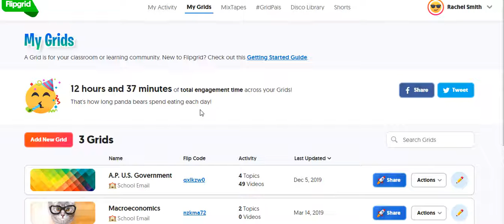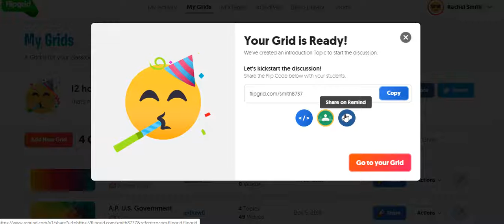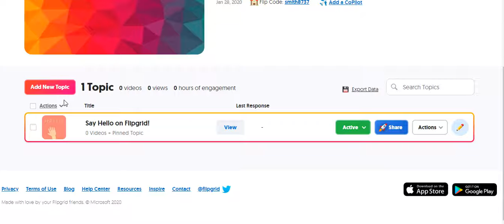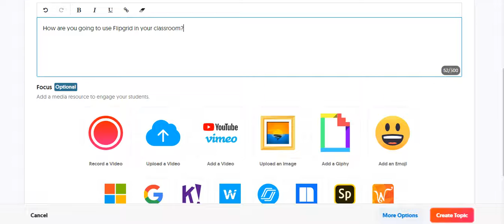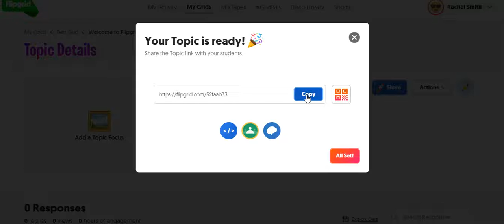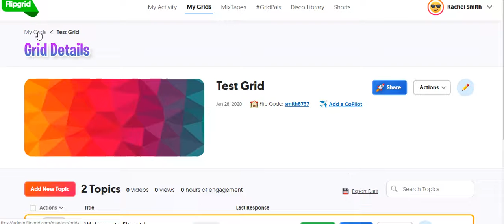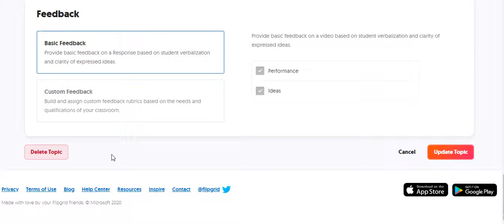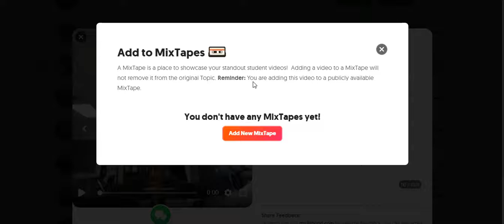Getting Started with Flipgrid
Here are the basics that you need to get started with Flipgrid.